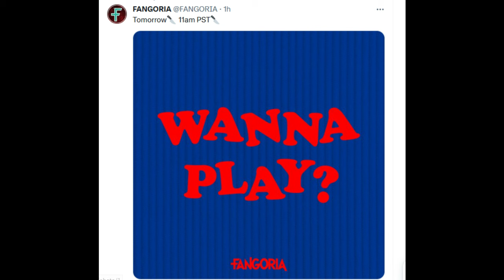Scream 7 BIG Announcement (Rumor), Chucky NEWS, SAW XI Potential Setting!?!, Jessica Rothe Horror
Scream 7 is rumored to have a big announcement this month for Ghostface's return. How can Kirby Reed be useful if she returns? SAW XI is filming next month and Kevin Greutert may have revealed the setting. Jessica Rothe is starring in a new horror film titled Titan. Chucky has some news tomorrow that could be related to Season 3.

0:00 Intro
0:14 Scream 7
4:42 SAW XI
6:32 Titan
7:44 Chucky
9:20 Outro